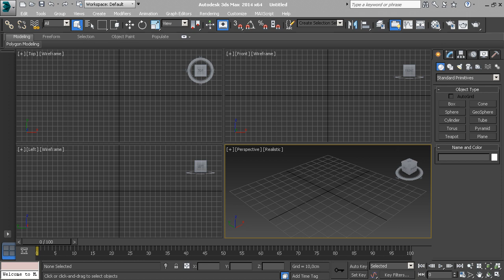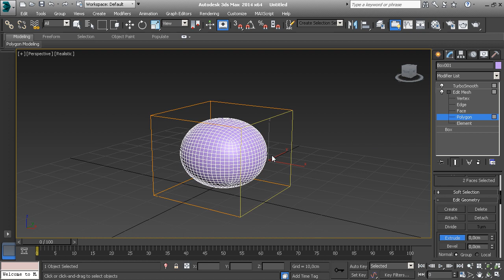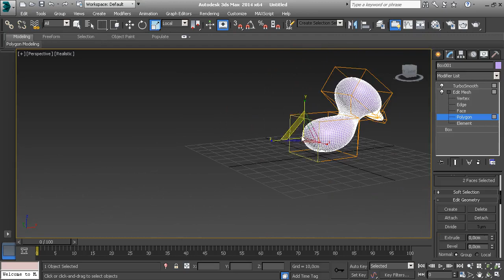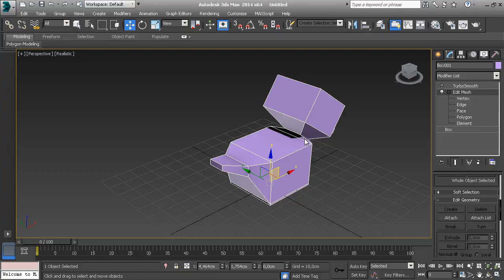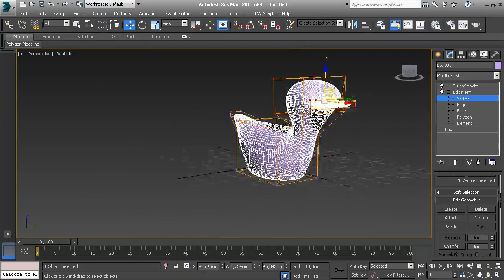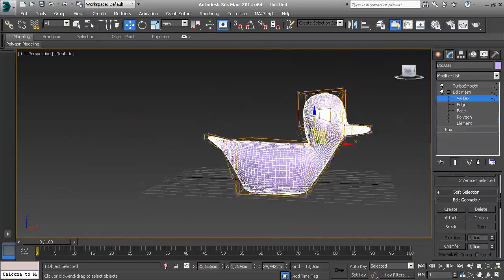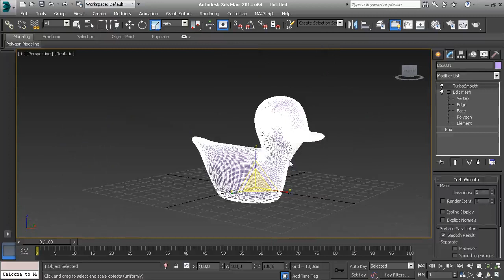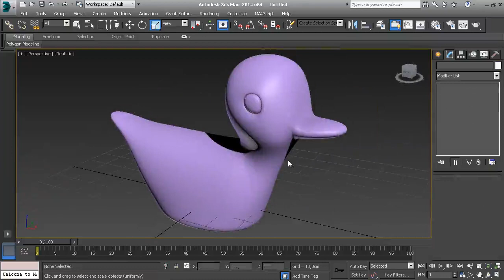Curso de modelado y render de producto con 3dsmax 02 producto 02 06 01 Modelado organico